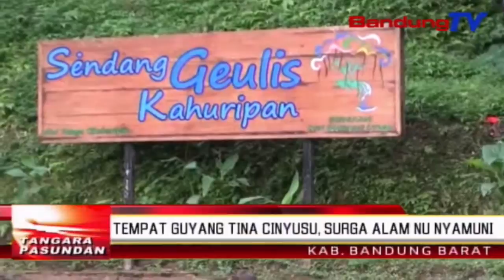Tempat Guyang Tina Cinyusu, Surga Alam Nu Nyamuni | TP | BANDUNGTV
TP | BANDUNGTV | ELBI NOPITRI | objek wisata balong cai sendang geulis anu pernahna di kabupaten bandung barat, remen dijarugjug ku wisatawan nalika mangsa pere. Sajan tempatna rada nyamuni, eta destinasi wisata teh boga kapunjulan anu mangrupa balong anu dikamaliran cinyusu pagunungan. Samalah, eta cai ge dimangpaatkeun keur nyumponan kabutuh warga sapopoe, tepi ka ngamalirkeun cai ka lahan tatanen.